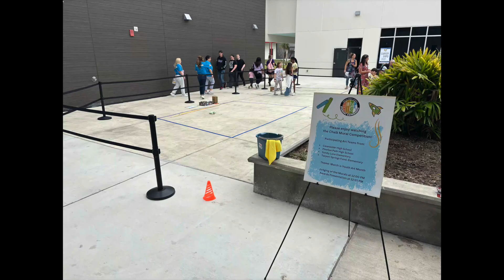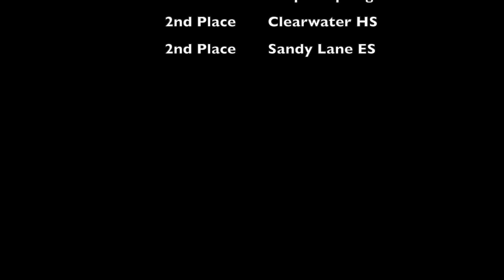1st Annual PCS Chalk Mural Competition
On March 2, 2024, teams of students and their art teachers from four Pinellas County schools converged to participate in the 1st Annual PCS Chalk Mural Competition at Clearwater High School - part of the Experience PCS Event. The theme was "March is Youth Art Month." Check out the masterpieces they created - all within just two hours!